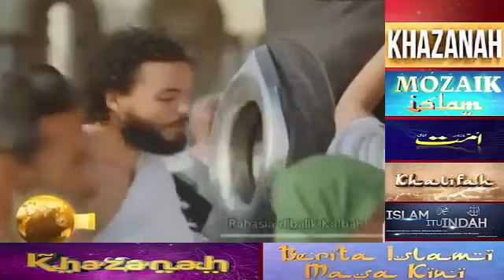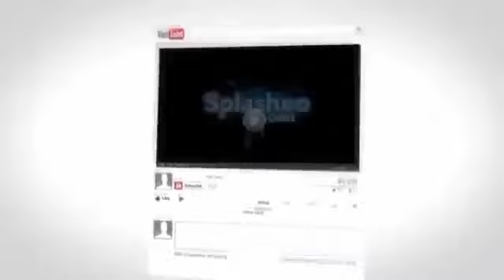Isi didalam Ka'bah khazanah Islam